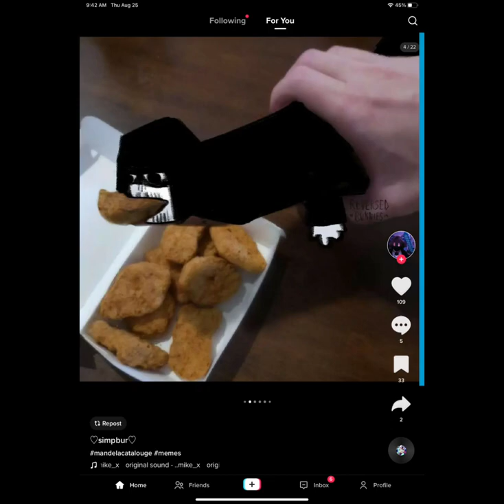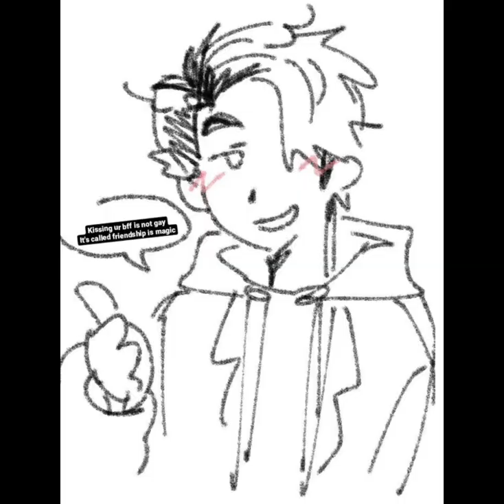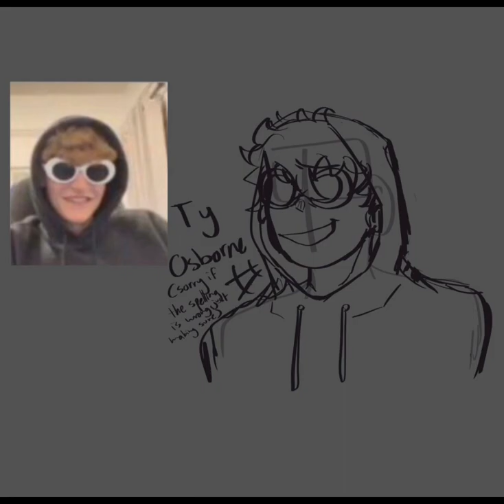Funkadela catalogue music (distraught and thonk but sped up) with random Mandela catalogue images :]